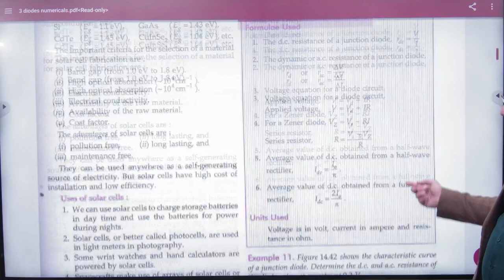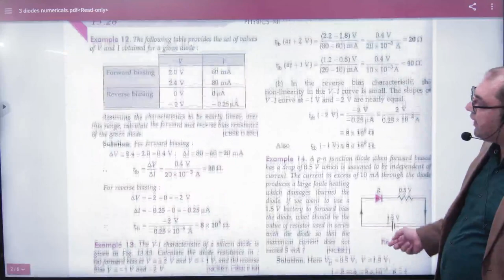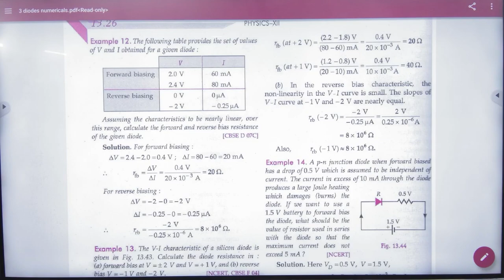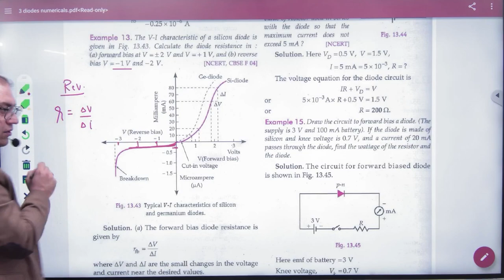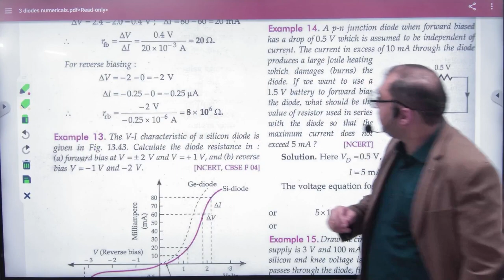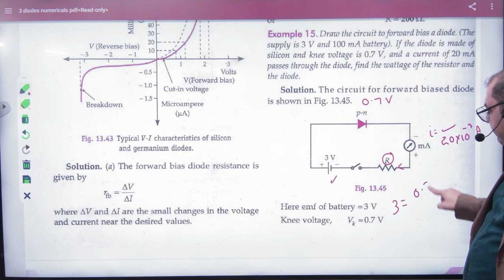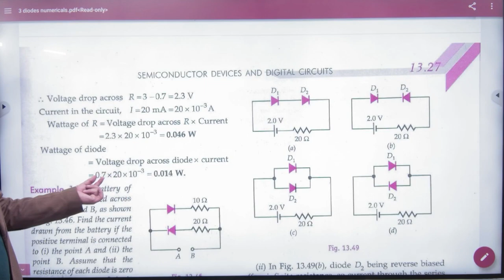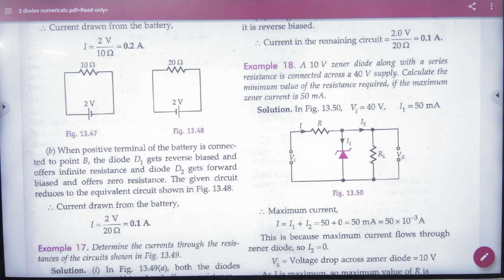5 Numerical on pn junction